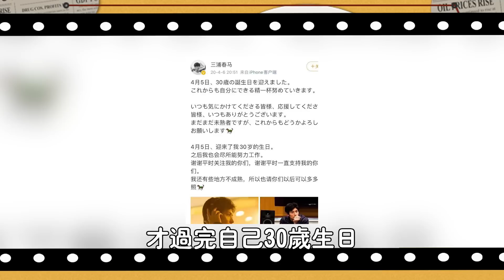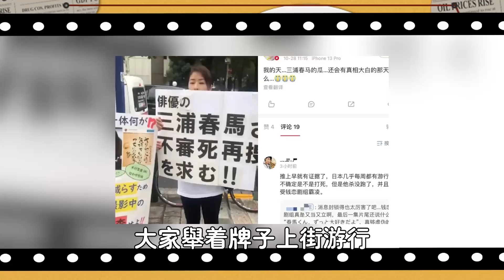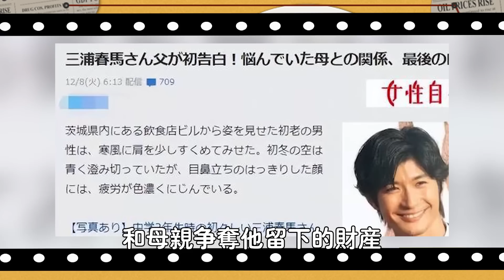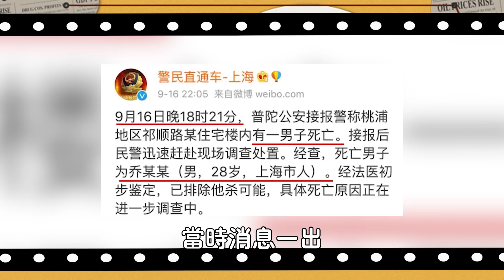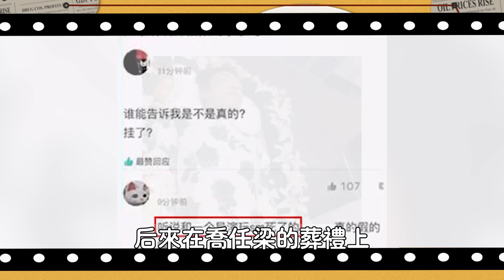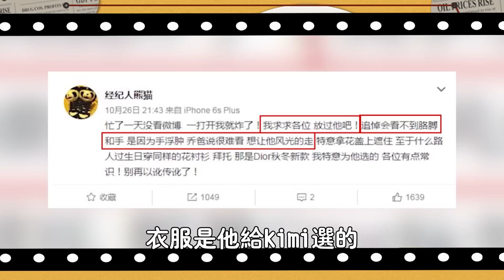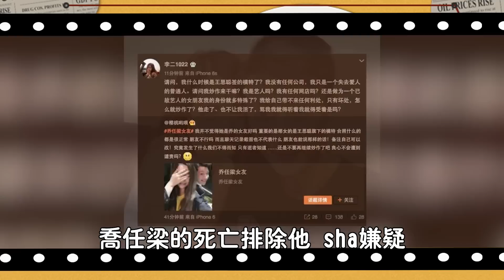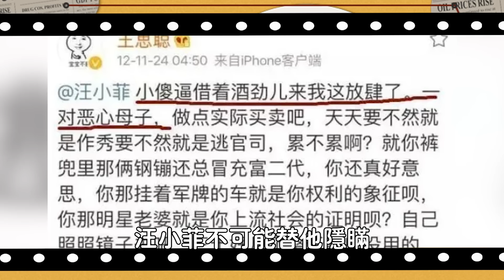天哪！ 2年前震驚娛樂圈的頂流自殺案反轉？他走後同劇組3名藝人接連去世，和喬任梁一樣的恐懼又來了......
天哪# 2年前震驚娛樂圈的頂流自殺案反轉#他走後劇組3名藝人接連去世#警方調查：非自殺#和喬任梁一樣的恐懼又來了#娛圈名利場